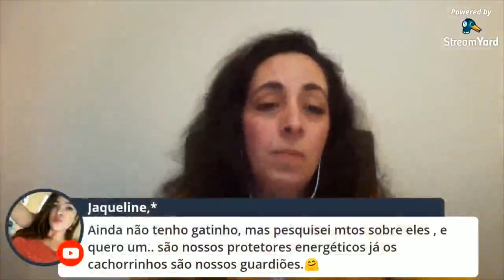Como contatar o EU superior COM Cláudia Sofia Rodrigues